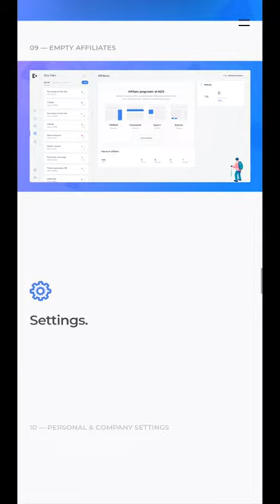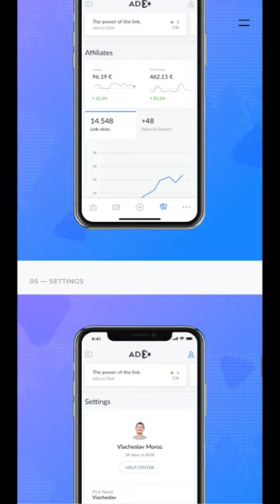Flatstudio Complex interfaces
Flatstudio  Complex interfaces By Flatstudio From Portugal
First-rate product development team, focused on people-oriented approach.